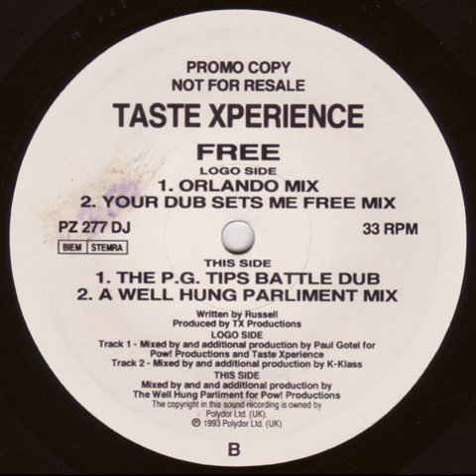Taste Xperience - Free (A Well Hung Parliment Mix)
Polydor – PZ 277 DJ UK 1993